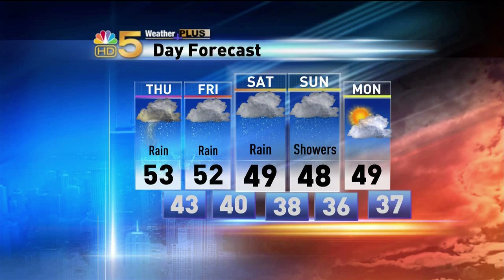Vince Vaughn at Choo Choo-1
NBC 5 Chicago covered Vince Vaughn's film shoot for his new television pilot "Firsts" on Wednesday, March 10th. This video is from the 4:30PM newscast. NBC interviewed Vaughn, the Mayor of Des Plaines, Mrs. Paxton-the owner of the Choo Choo Restaurant and me. Watch the clip and enjoy. All copyrights remains that of the original holder and this is neither my work nor my opinion.